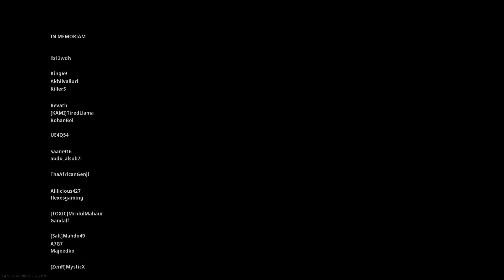Call Of Duty Modern Warfare : Warzone Another Win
Support us
-Controller (Ps4): -Rs.3.5k
-Strike Pack(Scuff): Rs.2.6k to 6.8k
-Nacon Revolution 2 R.i.G. Edition(Ps4): -Rs.8.5k
-Headset:-Rs.1.8k
-Camera:-Rs.5k
-Monitor(Curved144Hz): Rs15.9K
-Gaming Router:
Help me building my first pc by donating here  through Paytm:- 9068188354
Support A Creator Code:- TechWorld360